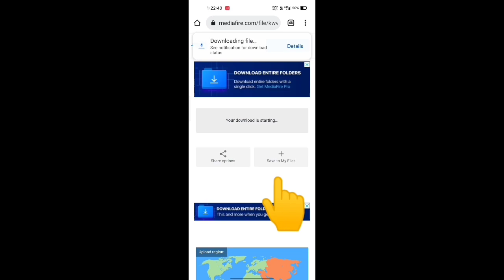free fire gameplay